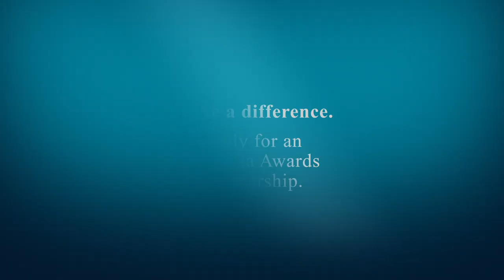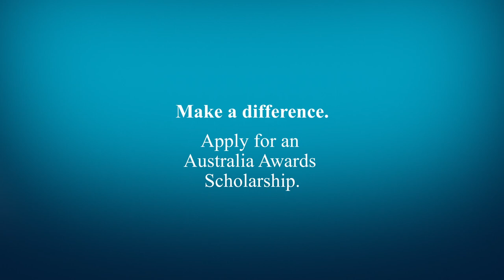Australia Awards Scholarships in a word - by South & West Asian scholars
Australia Awards scholarship recipients from the Pacific studying in Australia answer the question: In one word, what do the Australia Awards Scholarships mean to you and why?